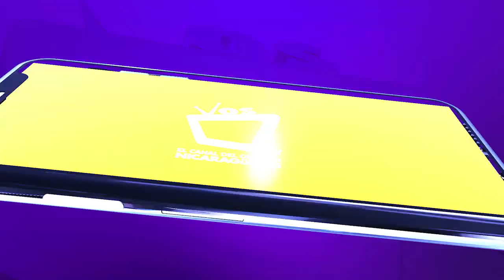🔴 EN VIVO desde la casa natal del poeta Rubén Darío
Desde Ciudad Darío en Nicaragua nos llenamos de OrgulloNicaragüense al recordar el natalicio del “príncipe de las letras castellanas” ✍️ Rubén Darío.